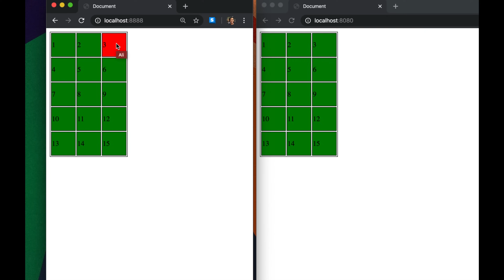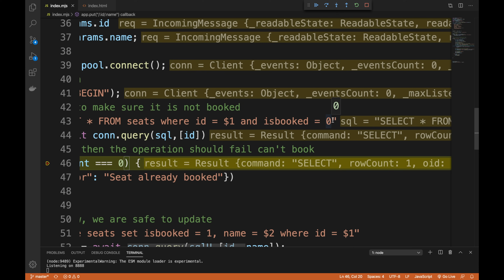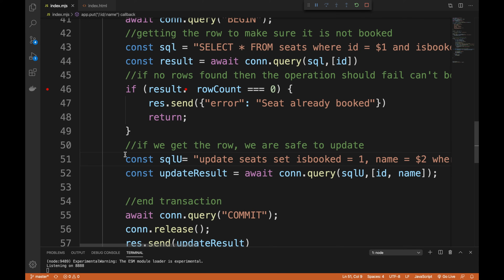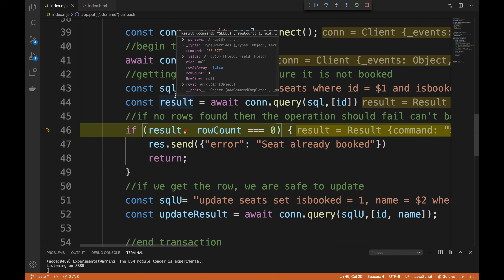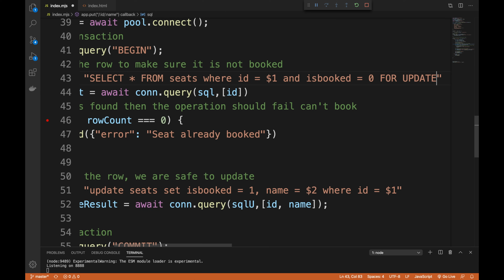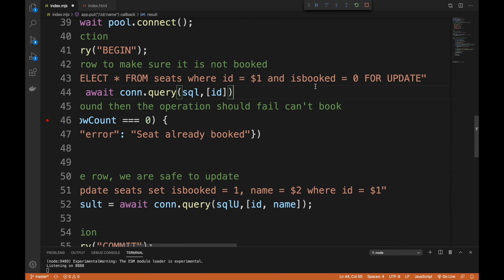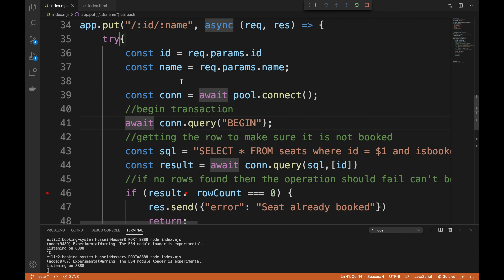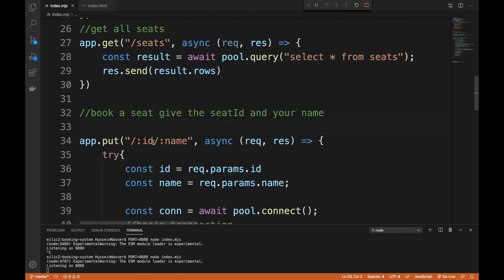How to Avoid Double Booking and Race Conditions in Online Web Applications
In this video, I demonstrate how is it possible to get double booking in database-backed web applications and how to prevent double booking and race conditions with row-level locks.

0:00 Explain the Booking system
4:30 Double Booking
7:30 Fixing Double Booking

Stay Awesome,
Hussein